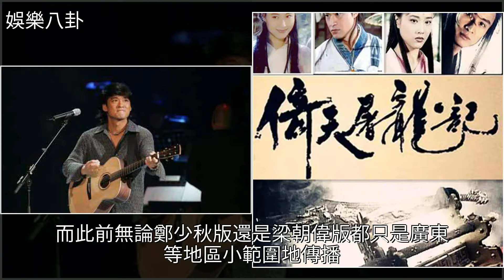30年來能唱好金庸劇主題歌的天王沒有四個，只有他，[娛樂八卦]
30年來能唱好金庸劇主題歌的天王沒有四個，只有他 [娛樂八卦]流行音樂,金庸,周華健,倚天屠龍記,神鵰俠侶30年來能唱好金庸劇主題歌的天王沒有四個，只有他 [娛樂八卦]流行音樂 金庸 周華健 倚天屠龍記 神鵰俠侶